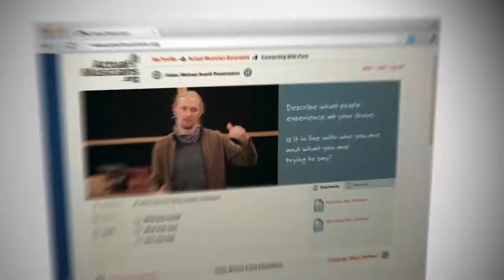Actual Musicians - The Business of Creativity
A collaborative online music business learning environment by musicians for musicians.